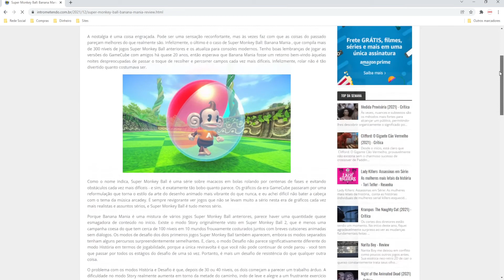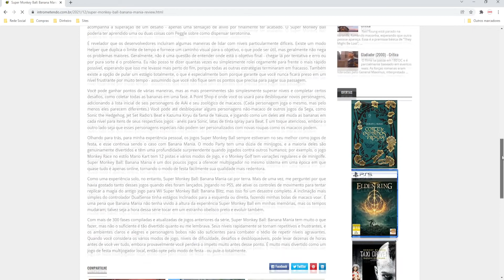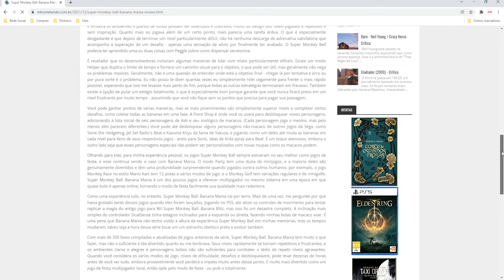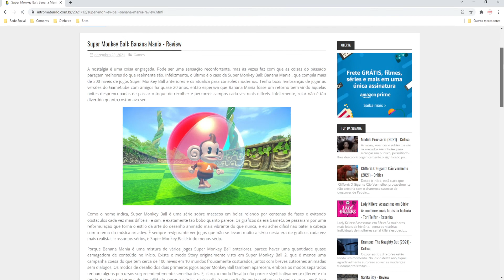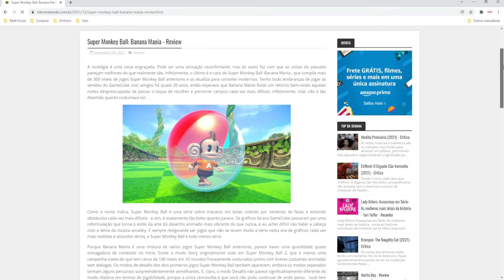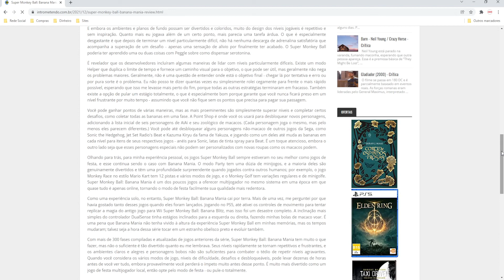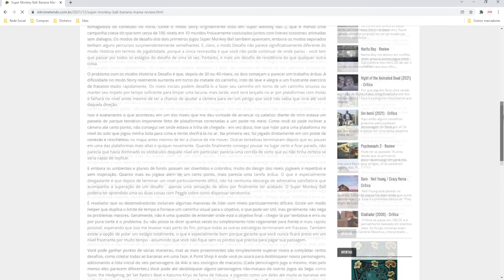Super Monkey Ball: Banana Mania (PC) - Análise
A nostalgia é uma coisa engraçada. Pode ser uma sensação reconfortante, mas às vezes faz com que as coisas do passado pareçam melhores do que realmente são. Infelizmente, o último é o caso de Super Monkey Ball: Banana Mania , que compila mais de 300 níveis de jogos Super Monkey Ball anteriores e os atualiza para consoles modernos. Tenho boas lembranças de jogar as versões do GameCube com amigos há quase 20 anos, então esperava que Banana Mania fosse um retorno bem-vindo àquelas noites despreocupadas de passar o toque de recolher e percorrer campos cada vez mais difíceis. Infelizmente, rolar não é tão divertido quanto costumava ser.